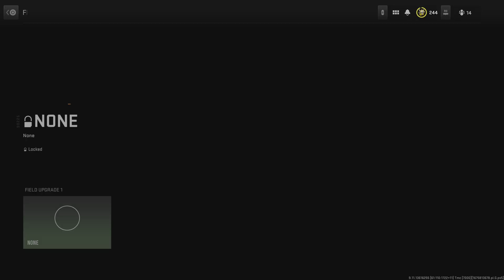Call of Duty: Modern Warfare II_20230208104821